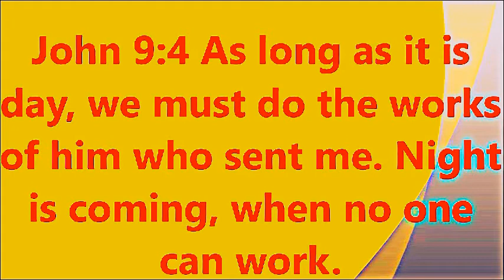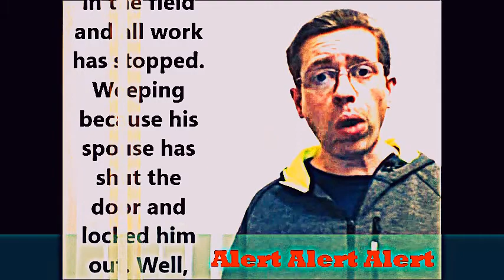Just A Glimpse #257 Not Of The Night